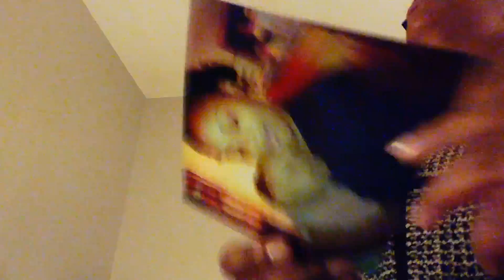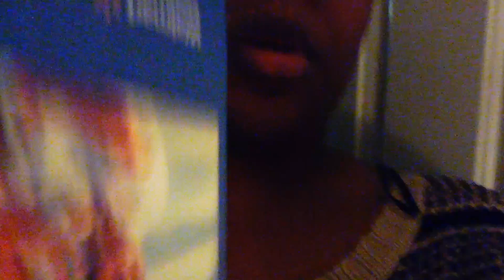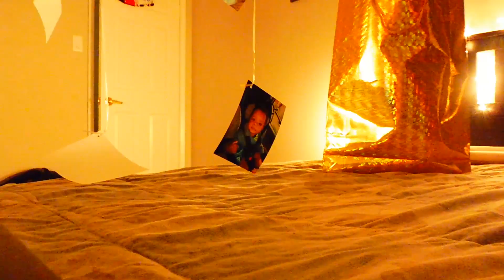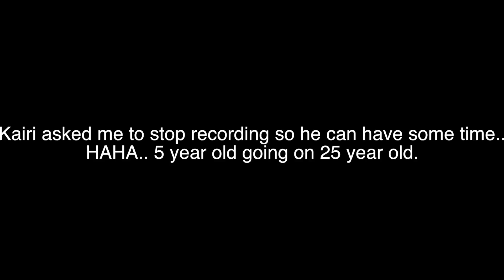SEASON 3 | EPISODE 9 | HAPPY 5TH BIRTHDAY KAIRI!!!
I know these blogs are super late BUT Thank you all so much for your continued support.  Hope you enjoyed todays vlog.  I had to cut the vlog short because I didn’t think you all would want to see what happened at the end

Snap: TheK’s825

MUSIC

**Authorized Permission from Jayd Ink for use**
Intro “Darkskin” Jayd Ink

Outro “401 W” Jayd Ink

BACKGROUND MUSIC